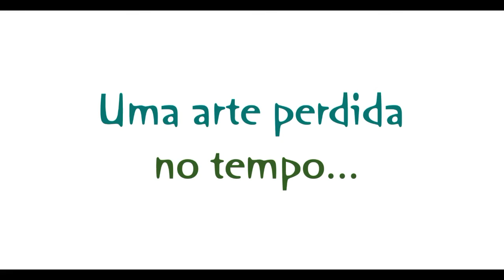Uma arte perdida no tempo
Neste vídeo a D. Maria Santos Pereira de Queimadela recorda o seu Pai, João André Pereira.
No seu tempo o Sr. João André trabalhava o barro num ciclo completo, desde cavar as terras barrentas que existem em Queimadela até à produção de peças em barro.
Num emotivo depoimento a D. Conceição fala de um homem que dedicou a sua vida a esta arte fazendo desde telhas até utensílios essenciais ao contexto da atividade agrícola.
É o testemunho de uma vida dura, de muito trabalho mas também de muito amor à arte.